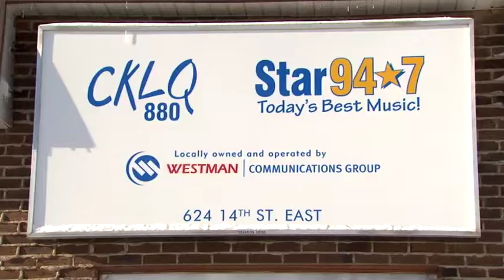Newsline Story | CKLQ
Our News team went down to CKLQ to find out more information about their upcoming change to FM radio.

‘Learning product of ACC Interactive Media Arts students. Does not represent the views or corporate intentions of Assiniboine Community College.’